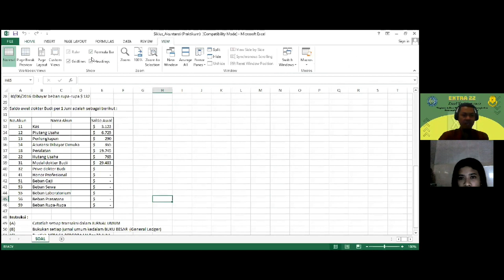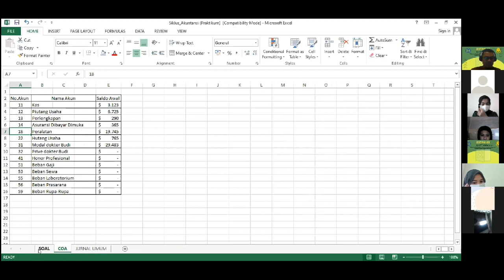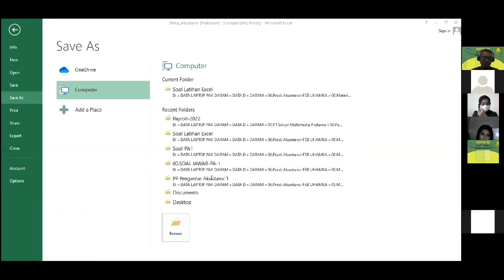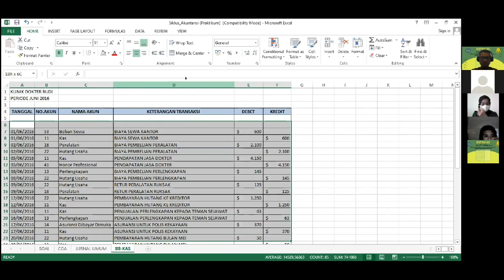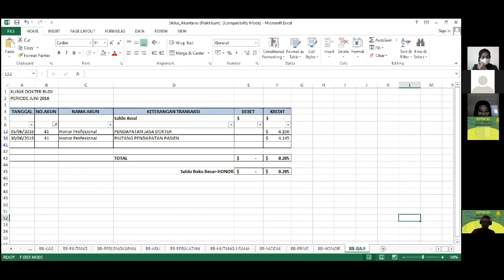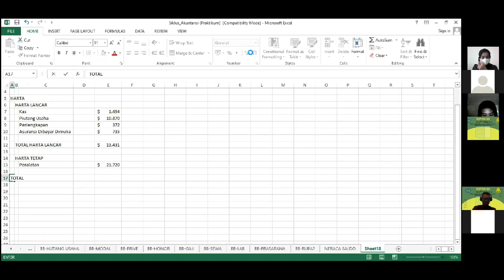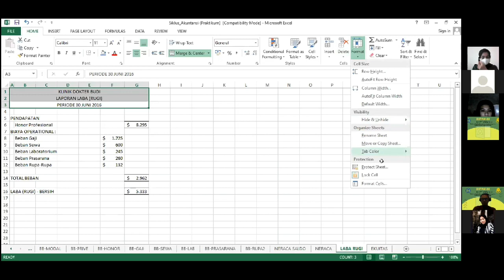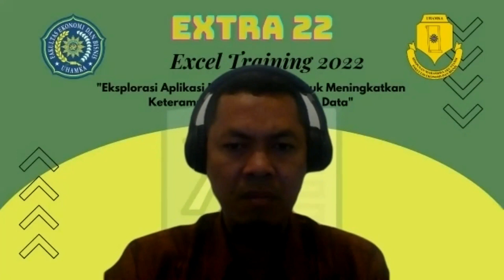EXTRA 22 (Pertemuan 3) - HIMA AKUNTANSI PERIODE 2021-2022